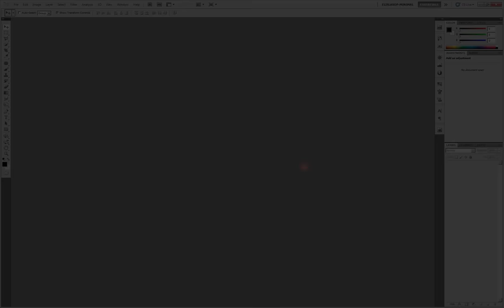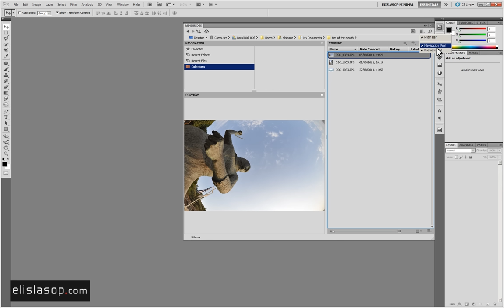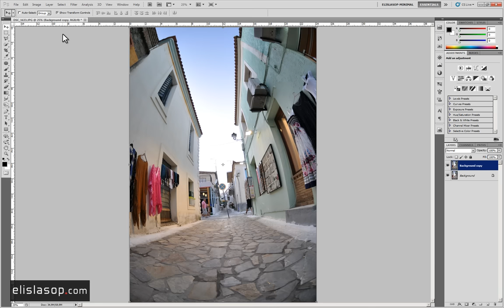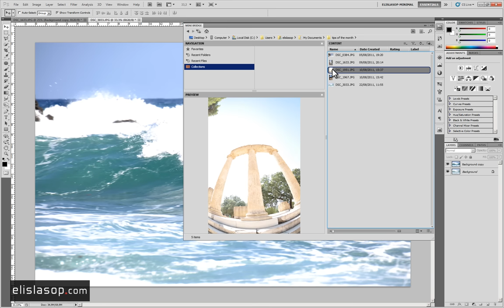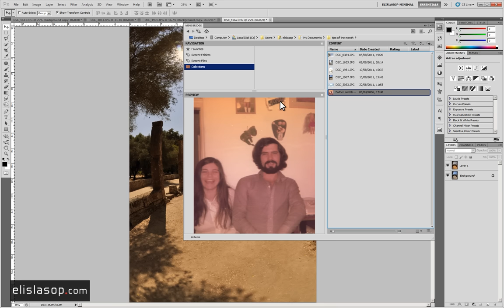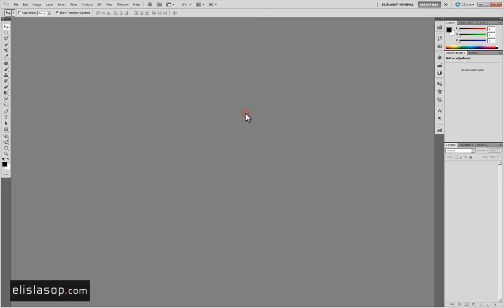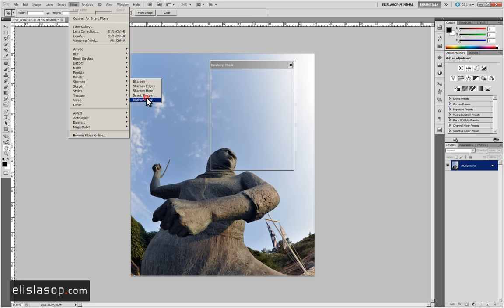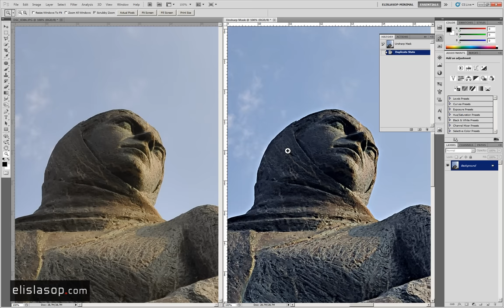Μάθημα Photoshop: Τα Κόλπα του Μήνα στο Photoshop (12/2011)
Μοναδικές τεχνικές δημιουργίας!

Σήμερα στο ΔΩΡΕΑΝ μάθημα της εβδομάδας θα δούμε τα Κόλπα του Μήνα στο Adobe Photoshop και πως αυτά τα κόλπα θα κάνουν την ζωή μας πολύ πιο εύκολη. Μερικά απο αυτά που θα μάθουμε είναι πως να δουλεύουμε μέσα απο το Mini Bridge, πως πετυχαίνουμε αυτόματα αποτελέσματα με το Auto Tone, Auto Contast και Auto Color, πως να κρατάμε ένα αντίγραφο τη στιγμή που θέλουμε και άλλα!

Τα Κόλπα του Μήνα στο Photoshop

Τα κόλπα του μήνα είναι μία ενότητα η οποία σας μαθαίνει ιδιαίτερες τεχνικές δημιουργίας οι οποίες θα σας μετατρέψουν από απλό χρήστη του προγράμματος σε έναν ταχύτατο και πανίσχυρο δημιουργό! Δείτε όλα τα μαθήματα του κύκλου και εκτοξέυστε τις γνώσεις σας!